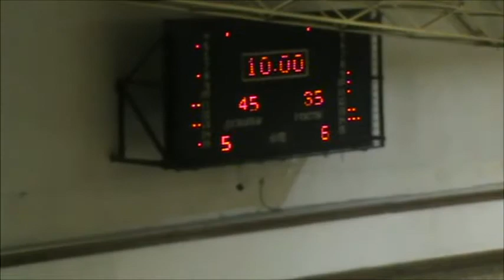Leotar - Princip / 1. MLRS /9. kolo /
1. MLRS 17-18 / 9. kolo KK Leotar - OKK Princip